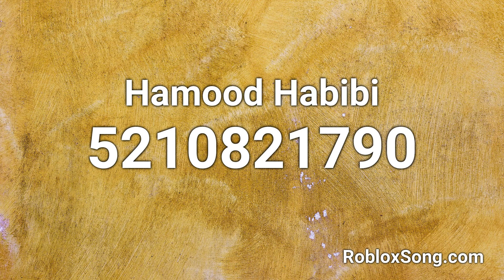Hamood Habibi Roblox ID - Roblox Music Code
Hamood Habibi Roblox ID - 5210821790